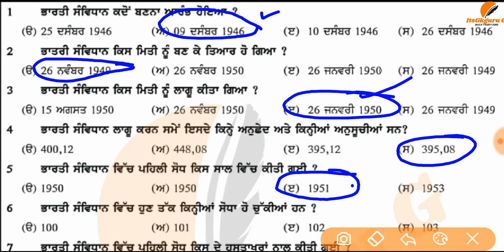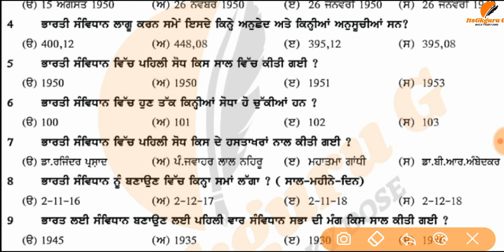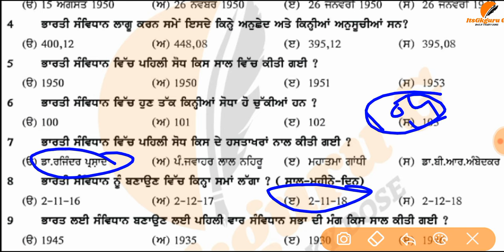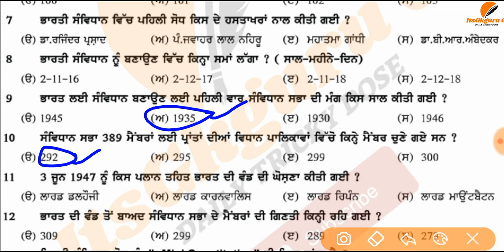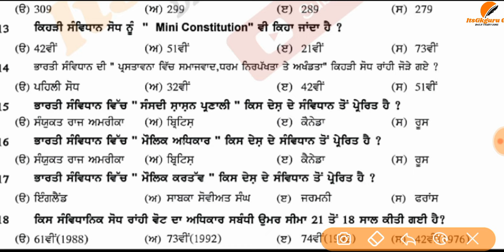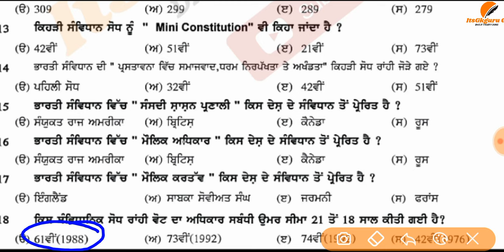INDIAN CONSTITUTION IMP MCQS FOR ETT 2ND EXAM ||MCQS QUIZ (1) ||E.T.T 2ND PAPER || BY ITSGKGURU G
GEOGRAPHY QUIZ (1) IMP MCQS FOR ETT 2ND EXAM ||GEOGRAPHY FOR ETT 2ND EXAM ||E.T.T ||ITSGKGURU G ||

ਨਾਗਰਿਕ ਸ਼ਾਸਤਰ (CIVICS) IMPORTANT MCQS FOR ETT 2ND EXAM ||E.T.T 2ND PAPER ||MCQS||

# ਪੰਜਾਬੀ ਭਾਸ਼ਾ ਦੇ ਮਹੱਤਵਪੂਰਨ ਮੁਹਾਵਰੇ FOR ETT 2ND PAPER ll by itsGkGuru G ll

ਇਤਿਹਾਸ ਦੇ ਮਹਤੱਵਪੂਰਨ ਪ੍‌ਸ਼ਨ P(2)||E.T.T 2ND PAPER ||History IMP mcqs For ETT 2nd Exam ||itsgkguru G
ਇਤਿਹਾਸ ਦੇ ਮਹਤੱਵਪੂਰਨ ਪ੍‌ਸ਼ਨ P2||E.T.T 2ND PAPER ||History IMP mcqs For ETT 2nd Exam ||itsgkguru G
ਅਰਥ ਸ਼ਾਸਤਰ ਦੇ ਮਹਤੱਵਪੂਰਨ ਪ੍‌ਸ਼ਨ P2||E.T.T 2ND PAPER ||ECONOMICS IMP mcqs For ETT 2nd Exam ||itsgkguru G

Part (3)